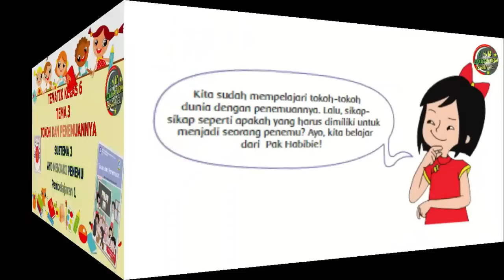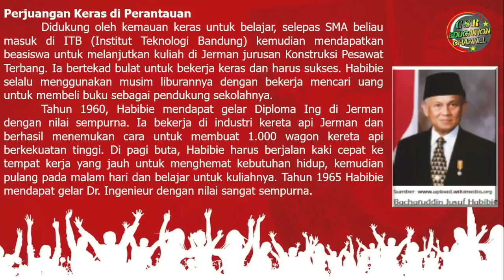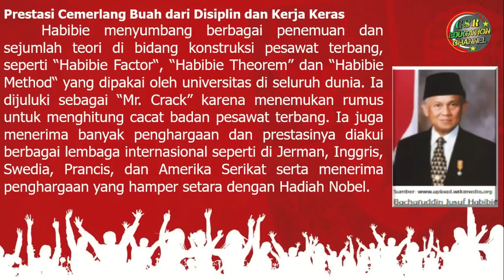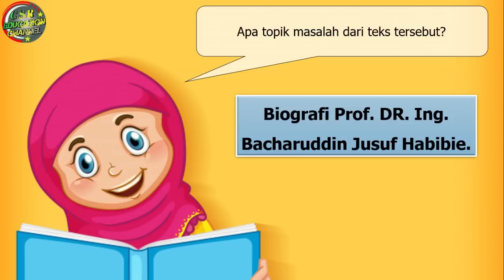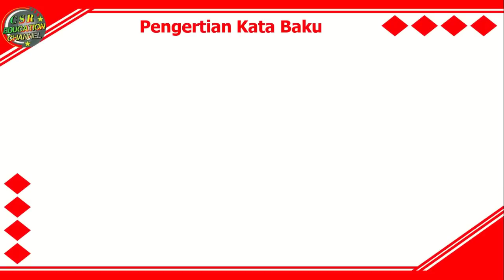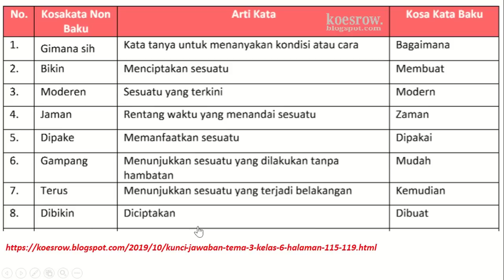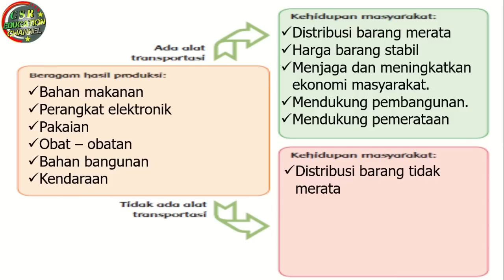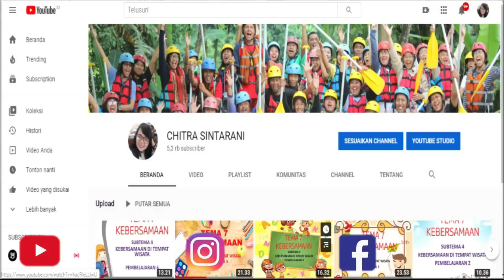Kelas 6 Tematik : Tema 3 Subtema 3 Pembelajaran 1 (Tokoh dan Penemuannya)